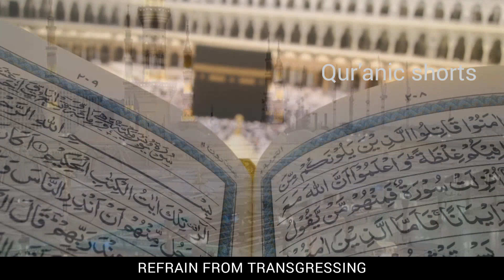QUR'AN TRANSLATION [Al Baqarah- 196]